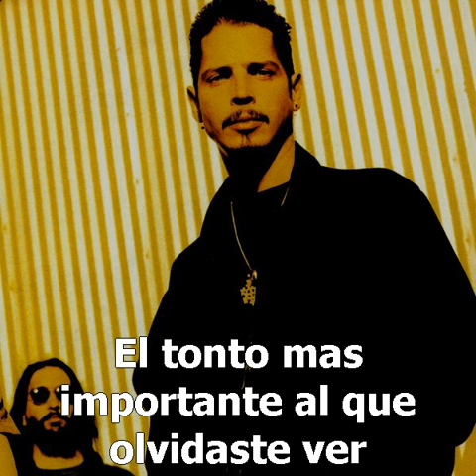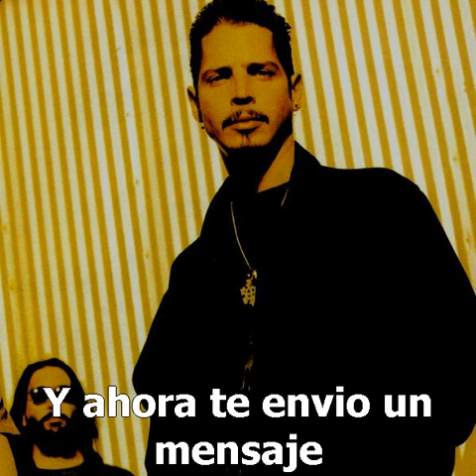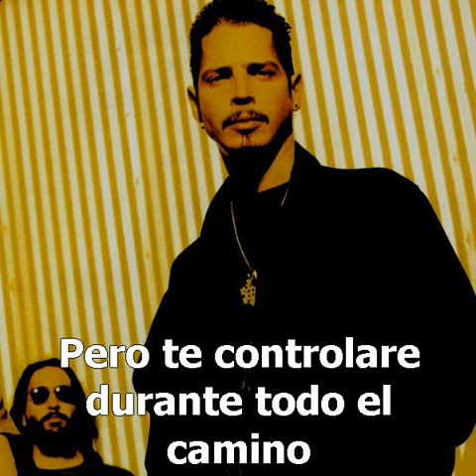Mailman - Soundgarden (subtitulos español)